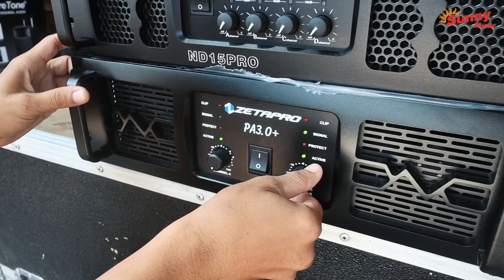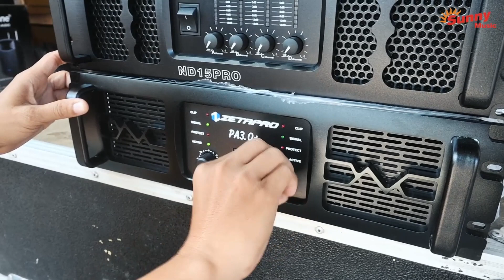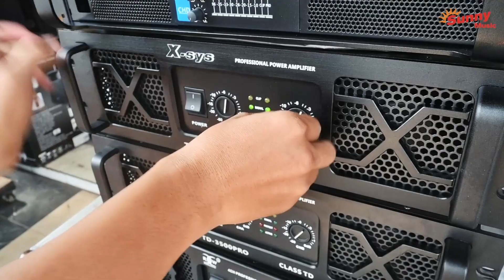SETUMPUK POWER UNTUK OGAN ILIR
Sunny Musik Palembang adalah toko Alat Musik, Soundsystem, Karaoke, Recording Terlengkap di Sumatera Selatan.

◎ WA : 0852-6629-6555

Alamat (toko offline) :
Sunny Musik Palembang
Jl. Jend. Sudirman No.590, 18 Ilir, Kec. Ilir Tim. I, Kota Palembang, Sumatera Selatan 30121 (persis seberang International Plaza / IP)